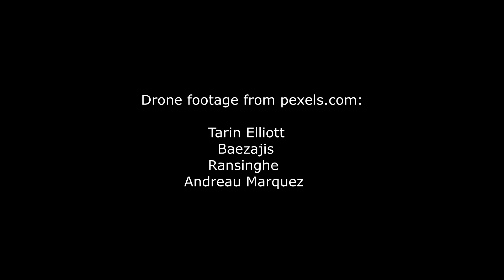Epic Uplifting Music - Meaning Of Life | EPIC MUSIC PARADISE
Epic Uplifitng Track called Meaning Of Life
Arranged by Epic Music Paradise
Track: Icelandic Arpeggios
Composed by: DivKid

Tarin Elliott
Baezajis
Ransinghe
Andreau Marquez